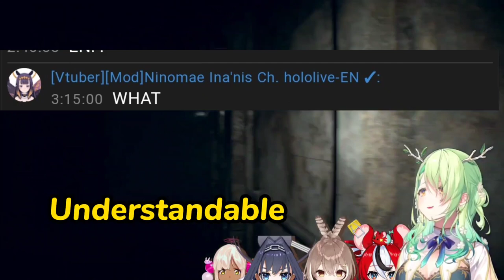Mumei third time being pregnant shocked everyone [Hololive EN]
BGM used
DOVA-SYNDROME